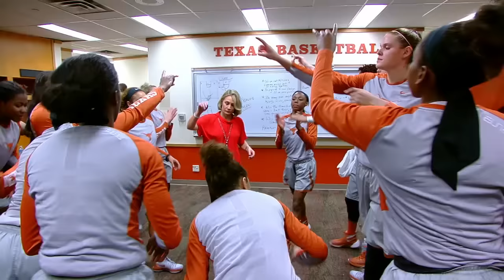Women's Basketball highlights: Baylor [Jan. 17, 2016]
Watch Longhorn Network highlights of the Longhorns' 67-80 loss to Baylor on Sunday, Jan. 17, 2016 in Austin.